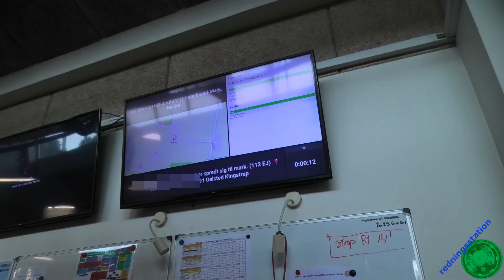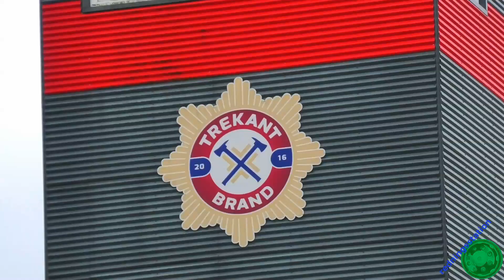ST.FA (I2+V1) ILD MEJETÆRSKER trekantbrand brandbil i udrykning feuerwehr ausrück 緊急走行 消防車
ledervogn I2 fra fredericia sendes af sted til til melding om ild i mejetærsker og mark på kobbermosevej mellem ejby og gelsted næsten 30 kilometer væk.

26 min efter alarmen er gået bliver den opgraderet med fredericia tankbasis v1.

commandcar i2 from fredericia respond to call about fire in a combine harvester and field on kobbermosevej beetwen ejby and gelsted alomst 30 kilometers away.

26 min after the call the alarm is upgraded with fredericia tankbasic v1.

9-8 2023